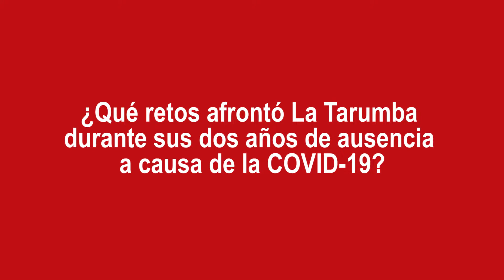Fernando Zevallos sobre La Tarumba: “Queremos ser un vehículo de descarga para la gente” (VIDEO)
El fundador de la emblemática producción circense conversó con CORREO sobre la nueva temporada del elenco. “Eterno”, que se presentará hasta el cuatro de septiembre, es la primera puesta en escena de LaTarumba tras sus dos años de ausencia a causa del coronavirus.

“Hemos sufrido y vivido lo mismo que todo el Perú (debido a la pandemia), nosotros también hemos perdido gente”, comentó.